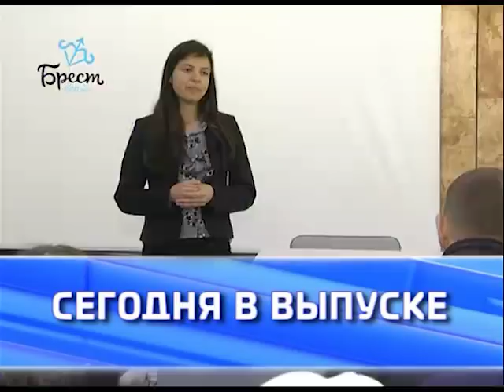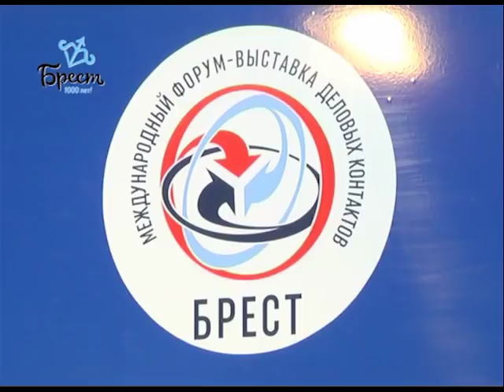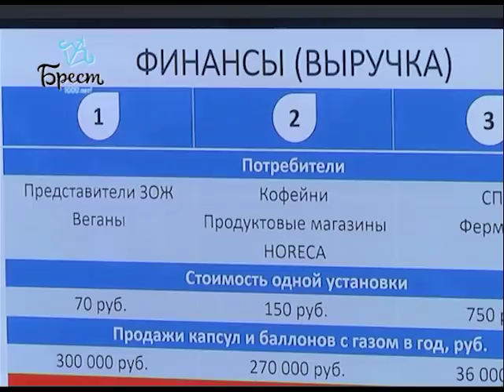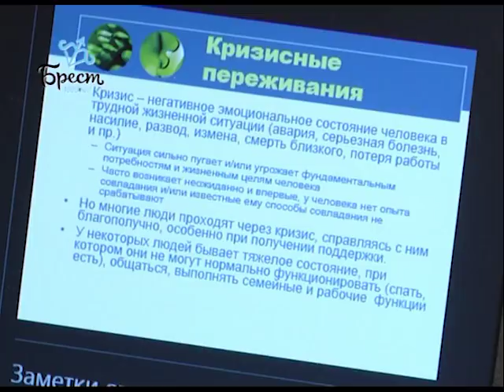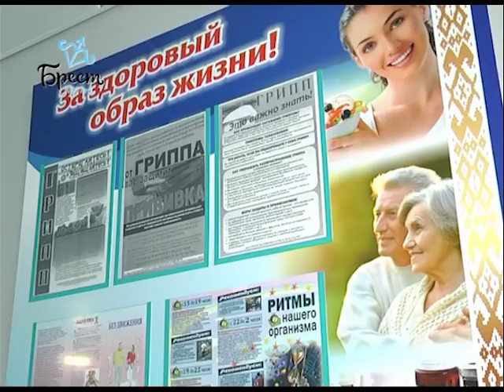2018-04-28 г. Брест. Итоги недели. Новости на Буг-ТВ.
3 Форум деловых контактов Журналист А. Страпко Оператор А. Щерба
Первая Неделя инноваций Журналист А. Страпко Оператор А. Щерба
Старт проекта «Школа пациента» Журналист А. Ноздрин - Плотницкая Оператор Э. Бакунович
День ветеринарного врача: портретная зарисовка Л. Ситько Журналист И. Альшова Оператор Э. Бакунович
«Олимпия - 2018» Журналист А. Ноздрин - Плотницкая Оператор Г. Пекарский
Брестский футбольный клуб медицинских работников «PEAN» Журналист И. Альшова Оператор Г. Пекарский